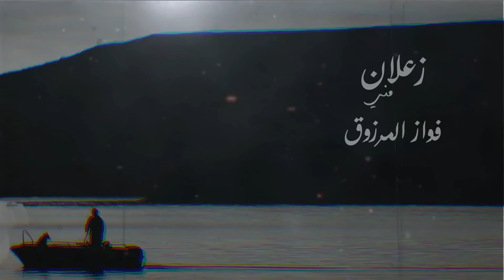فواز المرزوق | زعلان مني ( حصرياً ) 2019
غناء والحان ،، فواز المرزوق
كلمات ،، فوزان الناصر
اغنية ،، زعلان  مني ،،
التوزيع الموسيقي ،، عدنان عبدالله
ايقاعات ،، عبدالله البلوشي
التسجيل و المكساج والماستر ،،
استديو Roots ،،

زعلان  مني و شعليه
 و ليش ما  جاني  و تكلم
المفروض انا  ال ازعل عليه
  يصد و ما وده  يسلم

يا  ناس  ابفهم  بس  ليه
 يرتاح  لا صرت  اتألم
وش هالظنون اللي تجيه
ما عمري ضايقته يتوهم

هالمشكله من عمر فيه
يظلم ويرجع يتندم
احترت انا شلي يبيه
تعبت اعذره واتفهم

يدري بروحي مشتريه
مليت اجيله واتظلم
متى يحس الله يهديه
ليته من الوقت يتعلم

‏Basel Almubarak .

ــــــــــــــــــــــــــــــــــــــــــــــــــــــــــــــــــــــــ